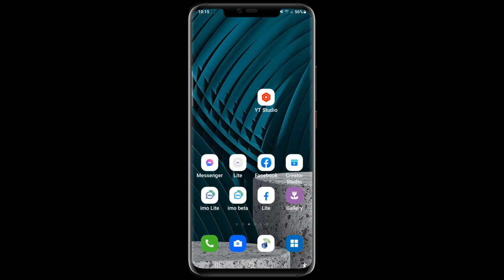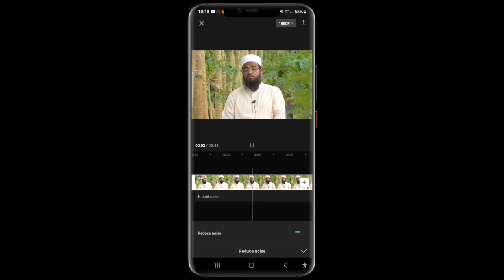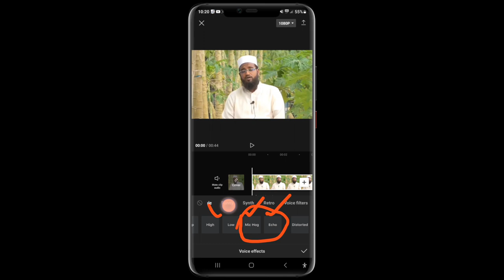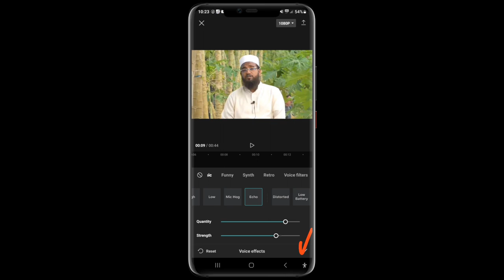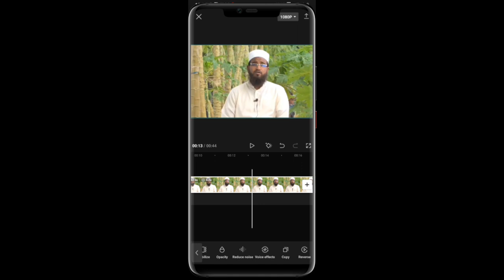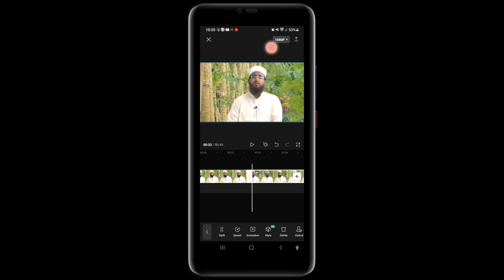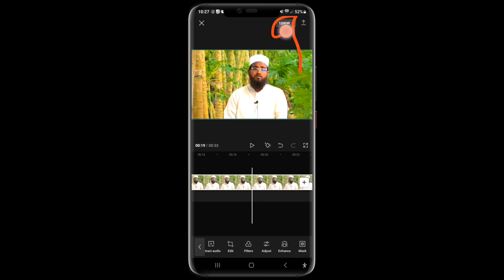how to edit voice record in mobile।। video editing in mobile।। ভয়েস রেকর্ড এডিটিং Best voice editing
নিজের কন্ঠে ভয়েস রেকর্ড করে ভিডিও বানান রেকর্ড এডিটিং ভয়েস রেকর্ড এডিটিং ভিডিও এডিটিং

how to edit voice record in mobile video editing in mobile ভয়েস রেকর্ড এডিটিং

video editing in mobile phone
best video editing in mobile phone voice record edit
voice record editor
voice recorder editor app,
voice recorder editor app iphone
voice recorder editor app android
how to edit voice record in mobile

how to record and edit voice recording professionally on mobile
paano mag edit ng voice record sa kinemaster

how to edit video and voice record
record and edit your voice

kinemaster voice recording editing bangla

paano mag edit ng voice record sa capcut
voice recording song editing

Jahangir technology